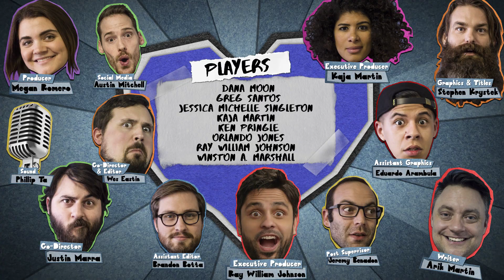SINGLE OR RELATIONSHIP: Is it better to be in a relationship or single?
The debate has gone on long enough! We end it here, today. Is it better to be in a relationship or is it better to be single? Tell me why in the comments below. Ready? Debate!

Thanks to all of our friends for stopping by!